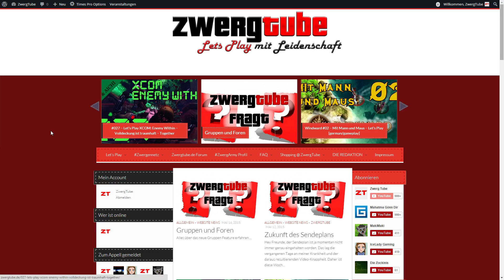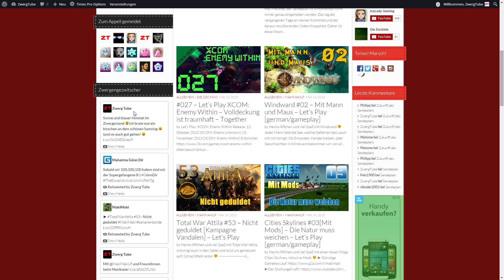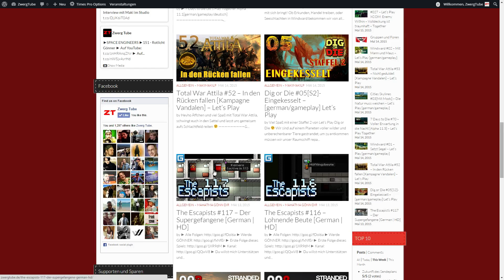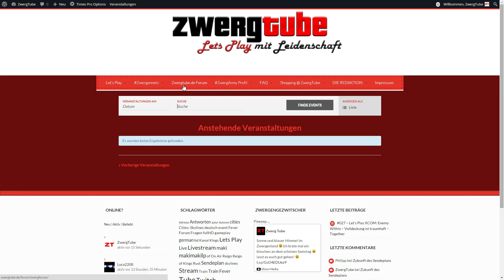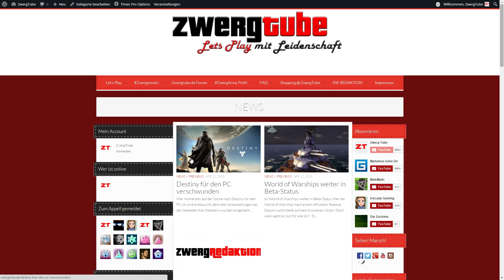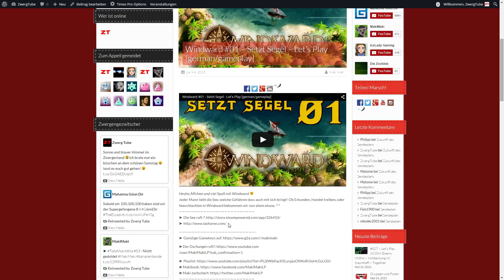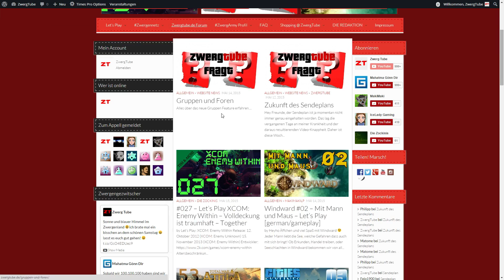WAS IST ZWERGTUBE.DE ? ► #001 - Unsere Website ► Let's Show Zwergtube.de German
Zwergtube.de bietet euch einen Service, welcher euch rund um ZwergTube, MahatmaGönndir, MakiMakiLP, IceLady Gaming sowie Die Zockinis, informiert. Ihr bekommt die neusten Videos wie auch die aktuellen Ankündigungen eurer Lets Player direkt angezeigt.
Weiterhin habt ihr die Möglichkeit Beiträge im Forum zu schreiben, Gruppen zu gründen und vieles mehr.
Schaut doch mal vorbei und habt einfach eine grandiose Zeit auf unserer Website.

Technische Daten:
Audio Aufnahme: Rode NT-1A
Audio Mischpult :Behringer 302USB Xenyx 5 Input Mixer
Audio Headset: Superlux HD668B Studio-Kopfhörer
Aufnahmetools: Fraps, Dxtory, OBS
PC RAM: 16 GB
PC Prozessor: Intel Core i7-4770 CPU @ 3,40 GHz
PC Systemtyp: 64-Bit
PC Grafikkarte:3072 MB DDR5 AMD Radeon R9 280, 2x DVI, HDMI, DisplayPort